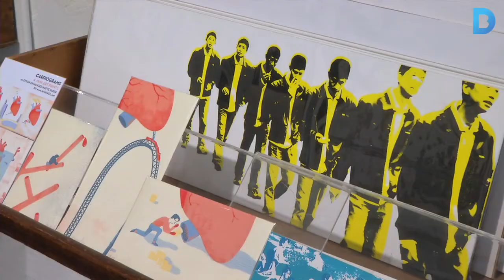Els artistes obren les portes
Del 15 al 24 de maig els artistes locals participants a Tallers Oberts obren les portes dels seus estudis per a donar a conèixer la professió. Durant aquesta dies s'han programat activitats, tallers, exposicions i rutes guiades pels establiments. Més informació